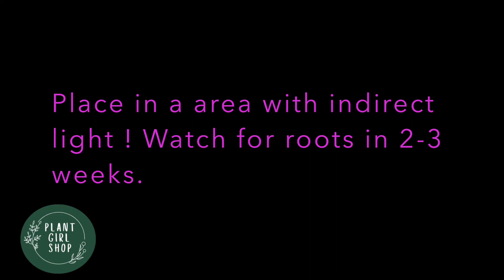One Way to Propagate a Pink Princess Philodendron